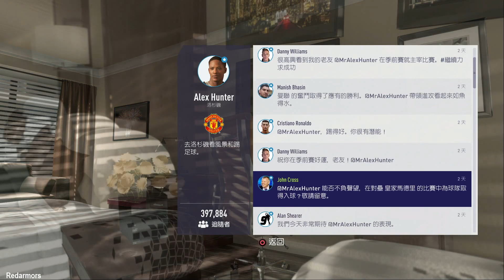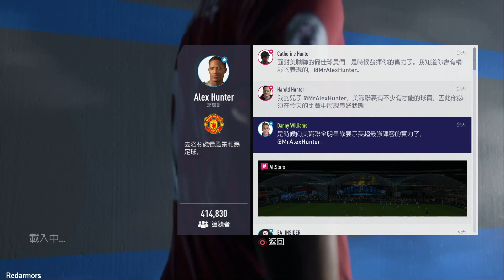FIFA 18 [第1章(下) 足球征程 Hunter 回歸] Gameplay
Let's have fun and enjoy the games!